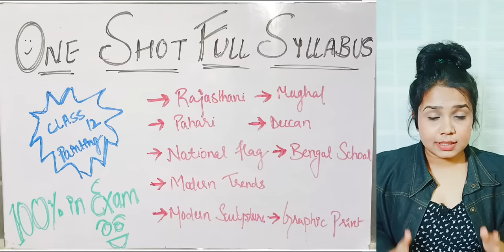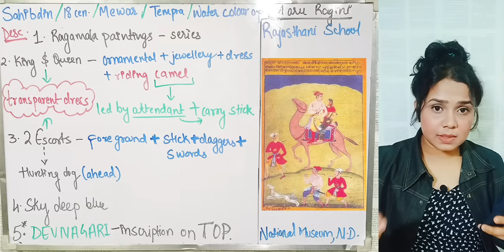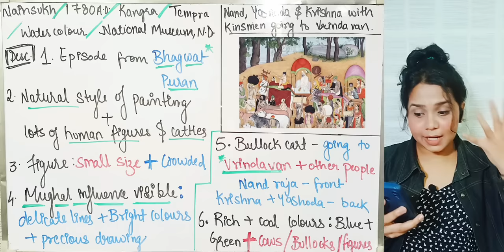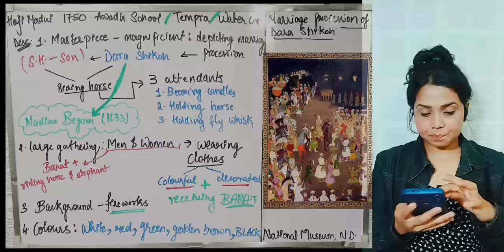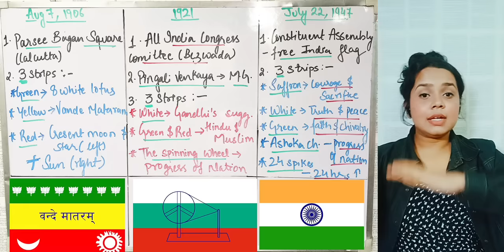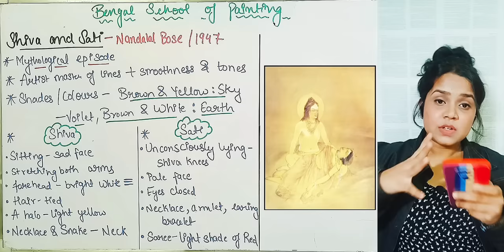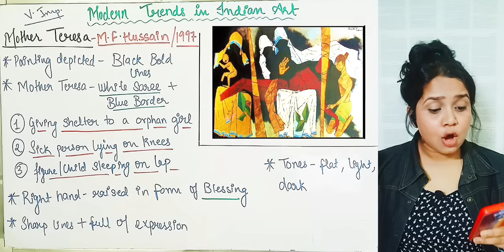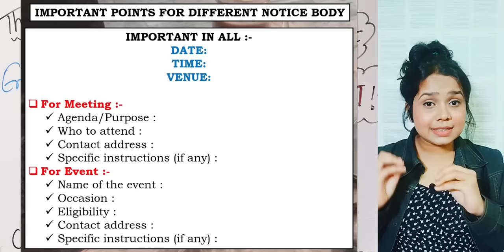FULL SYLLABUS ONE SHOT REVISION | CLASS 12 PAINTING, SCULPTURE, GRAPHICS, COM. ART | CBSE BOARD 2024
👩🏻‍🎓🎯Extra Information:-

📝Class 11
Subject:- English

If you people love art and crafts then don't forget to check out my sister's channel "Craft Magic by Sara"

If you like my efforts then don't forget to hit the

And if you have any queries or questions feel free to post in the COMMENTS 💭 below.